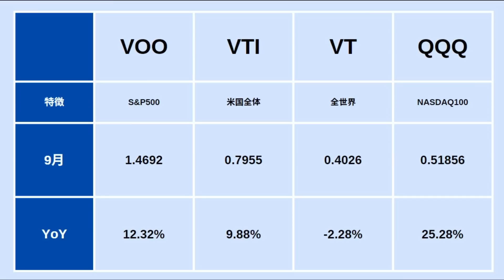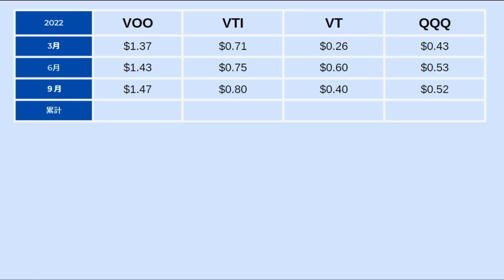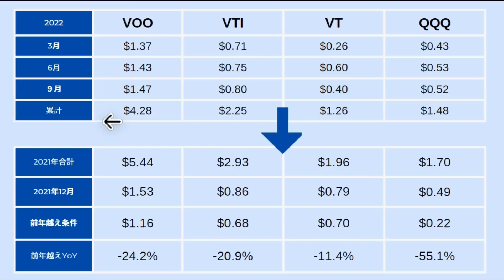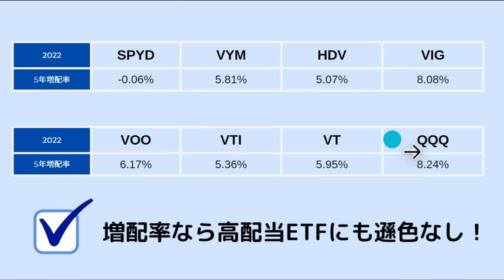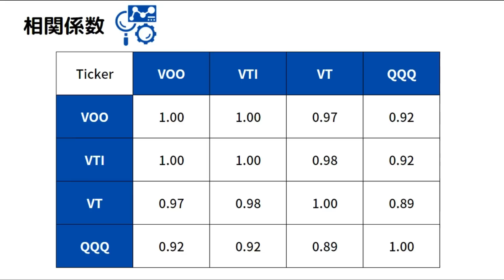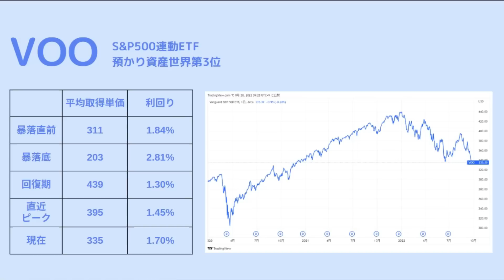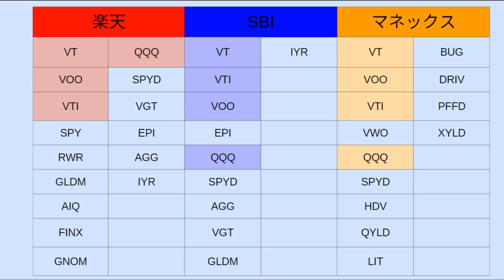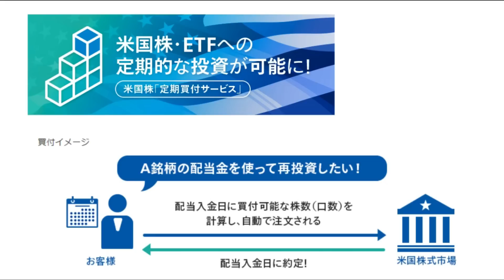VTIやQQQがすごい！米国株インデックスETFは高配当ETFよりいい成績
【高配当投資家必読】OXFインカムレター 人気の無料メルマガ

VOO：S&P500に連動するETF
VTI：米国大型～小型株へ投資するETF
VT：全世界へ投資するETF　経費率年々安くなってます！
QQQ：NASDAQ100に連動するETF

■■■■■2022年Q3配当金結果■■■■■

・米国株
・証券会社サービス